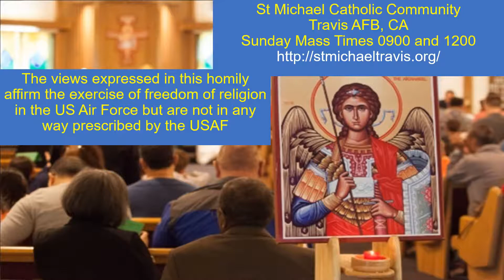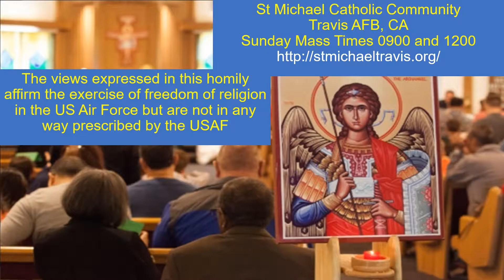Travis AFB Catholic 18 Aug 19 20 Sun Ord Time Fr Jeff